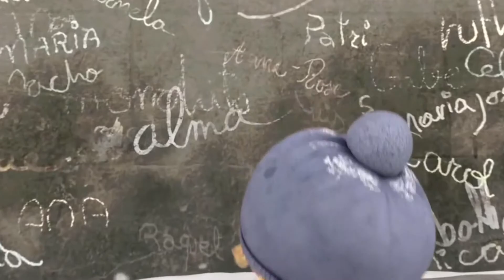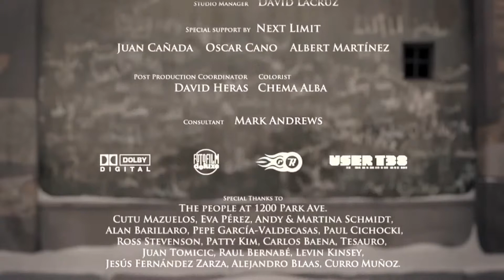Alma analysis by Lynne Jiang